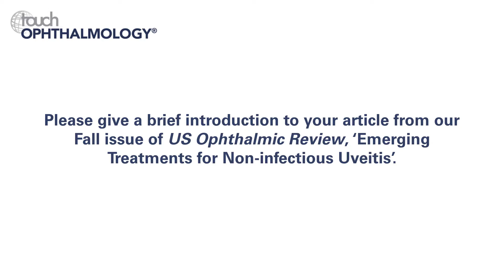Alay Banker, AAO 2018 – Developments in the treatment of uveitis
In the touchOPHTHALMOLOGY Fall issue of US Ophthalmic Review, Dr Alay Banker published an interesting review on Emerging Treatments for Non-infectious Uveitis In this interview at AAO 2018, he discusses the side effects associated with steroidal treatments and how this impacts patient adherence. It is hoped that emerging non-steroidal drugs can alleviate some of these issues. Dr Banker describes the promising discovery of new pathways to target retinal diseases and new cost-effective drugs. He also points out that, unfortunately, the advent of biosimilars in retinal diseases is lagging behind that of other therapeutic areas, particularly in the case of biosimilar anti-vascular endothelial growth factor (anti-VEGF) and biosimilar biologics. Finally, Dr Banker highlights some of the topics he has found most interesting at this year’s AAO meeting, including new imaging techniques and drug delivery systems.

Questions:
1. Please give a brief introduction to your article from our Fall issue of US Ophthalmic Review, ‘Emerging Treatments for Non-infectious Uveitis’. (0:11)
2. What do you think are the most promising areas of research or therapies in this area for the future? (1:16)
3. What are your key highlights from this year’s American Association of Ophthalmology (AAO) meeting? (2:18)

Speaker disclosures: Alay Banker has nothing to disclose in relation to this interview.

Filmed at the American Academy of Ophthalmology (AAO) 2018 Annual Meeting, Chicago, IL, US, 27–30 October 2018.